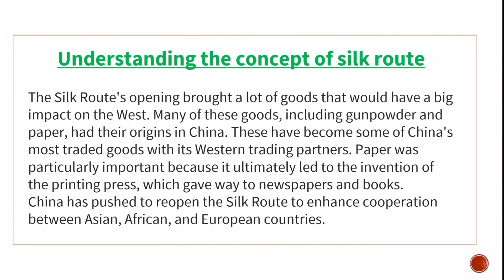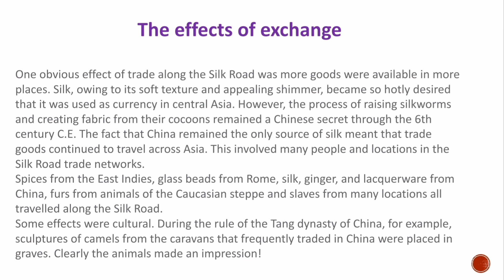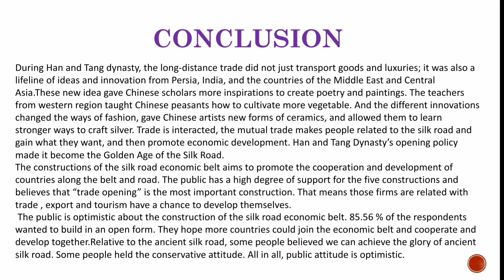Silk Route : The revival of past | Economics project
Here's the link of Marketing management playlist , here you will get marketing management projects on different products ..

Music in video by @iksonofficial and joshpan